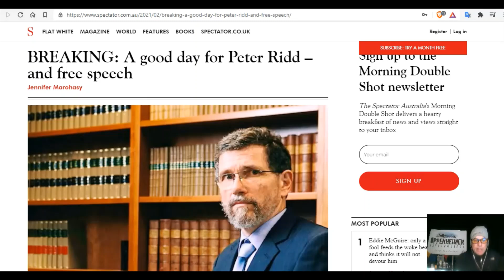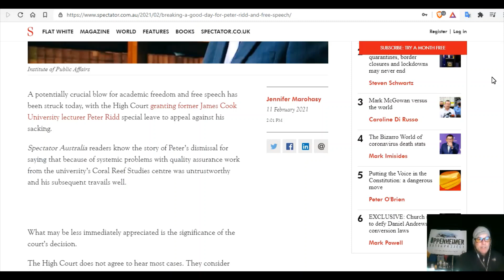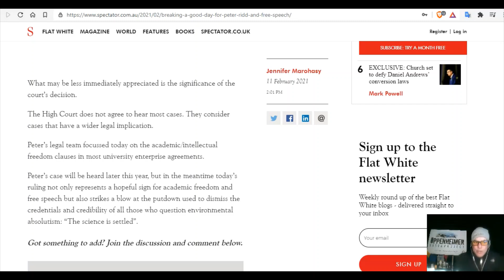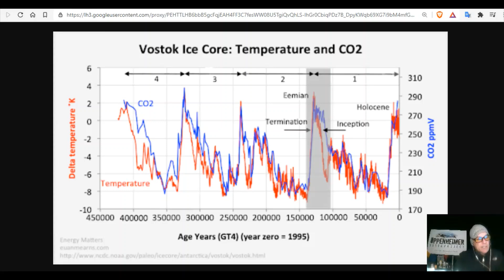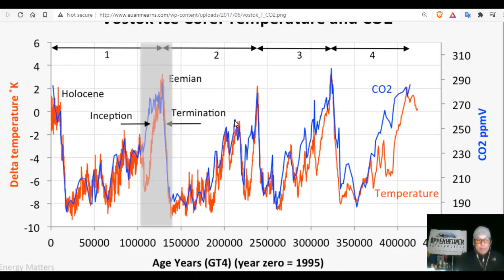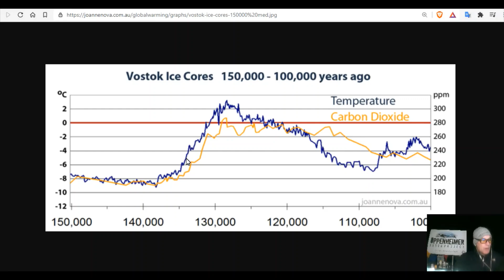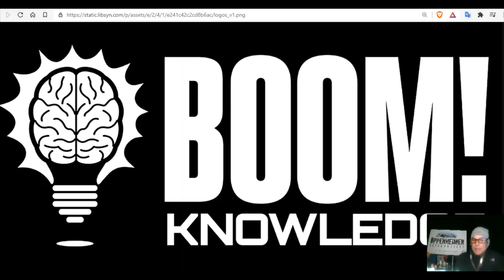When Climate Change Dogma Meets Facts! = A Good Day For Peter Ridd - And A Good Day For Free Speech!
Bitcoin: 17NV3vtcQhRnsRnjckCcYkKVEUcnirKQ62